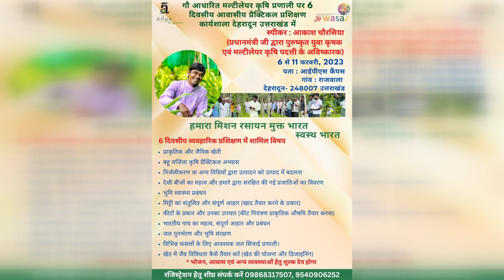Chirag ने कहा JDU का अस्तित्व समाप्त है इसलिए पार्टी में भगदड़ है, उन्होंने Tejashwi को नेता मान लिया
Live Bihar Digital Network